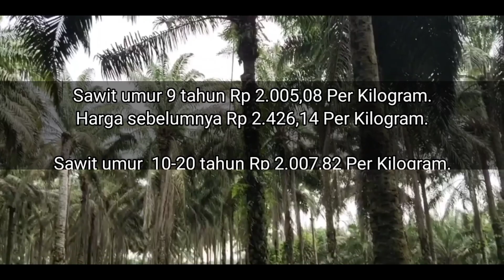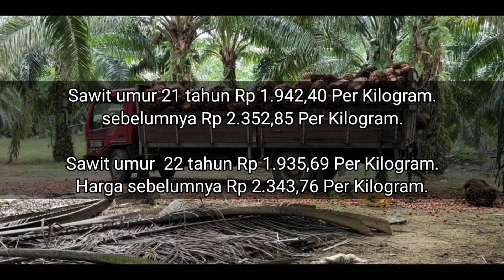Harga sawit Sumatera Barat - update terbaru hari ini 8 Juli 2022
Berikut daftar harga TBS produksi petani sawit bermitra Sumatera Barat periode 8-14 Juli 2022, Berdasarkan pengumuman resmi pihak Dinas Perkebunan Tanaman Pangan dan Hortikultura Provinsi Sumatera Barat.

Sekali lagi di informasikan, ini berdasarkan dari dinas perkebunan provinsi Sumatera barat.

Sawit umur 3 tahun Rp 1.499,16 per kilogram.
Harga sebelumnya Rp 1.817,73 Per Kilogram.

Sawit umur 4 tahun Rp 1.690,40 per kilogram.
Harga sebelumnya Rp 2.047,14 Per Kilogram.

Sawit umur 5 tahun Rp 1.787,79 per kilogram.
Harga sebelumnya Rp 2.166,64 Per Kilogram.

Sawit umur  6 tahun Rp 1.807,97 Per Kilogram. Harga sebelumnya Rp 2.190,81 Per Kilogram.

Sawit umur 7 tahun Rp 1.821,03 Per Kilogram. Harga sebelumnya Rp 2.206,52 Per Kilogram.

Sawit umur 8 tahun Rp 1.978,47 Per Kilogram.
Harga sebelumnya Rp 2.394,19 Per Kilogram.

Sawit umur 9 tahun Rp 2.005,08 Per Kilogram.
Harga sebelumnya Rp 2.426,14 Per Kilogram.

Sawit umur  10-20 tahun Rp 2.007,82 Per Kilogram.
Harga sebelumnya Rp 2.429,28 Per Kilogram

Sawit umur 21 tahun Rp 1.942,40 Per Kilogram.
sebelumnya Rp 2.352,85 Per Kilogram.

Sawit umur  22 tahun Rp 1.935,69 Per Kilogram.
Harga sebelumnya Rp 2.343,76 Per Kilogram.

Sawit umur 23 tahun Rp 1.909,91 Per Kilogram. harga sebelumnya Rp 2.312,38 Per Kilogram.

Sawit umur 24 tahun Rp 1.814,64 per kilogram. sebelumnya Rp 2.185,60 Per Kilogram

harga minyak sawit mentah (CPO) Rp 8.355,47 Per Kilogram.